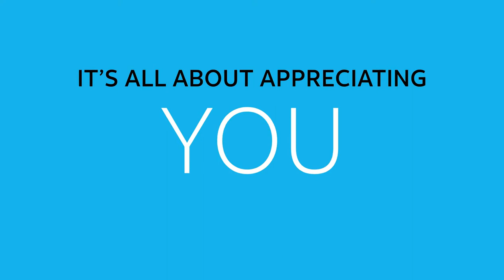AT&T THANKS Corporate Video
Michelle Sundholm lends her upbeat and friendly voice to help AT&T say Thanks to their customers.